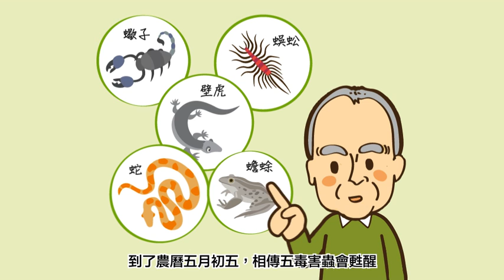CHCD Test Animation - May (Second round preview)